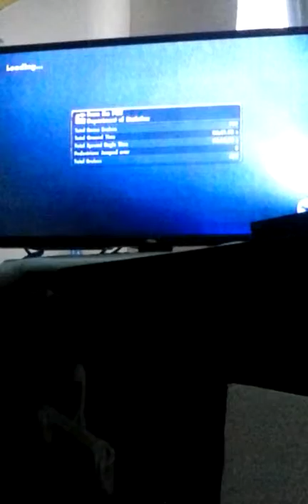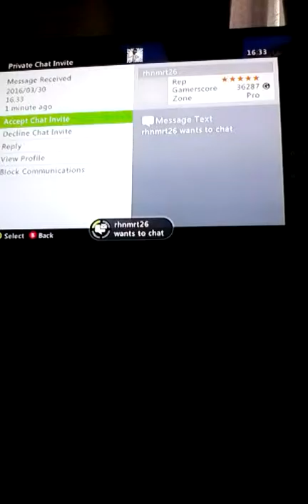Back to skate 3 again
Stopmanuel112